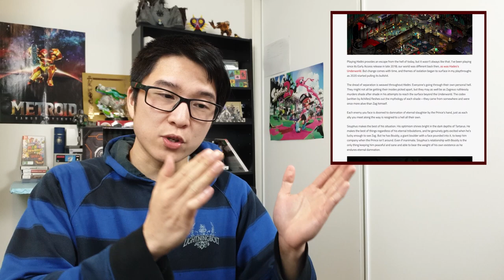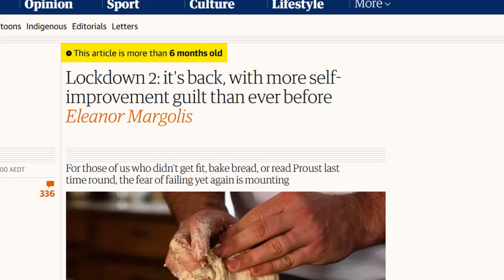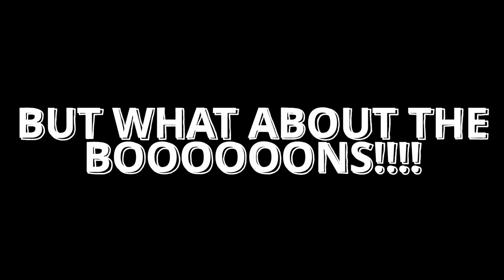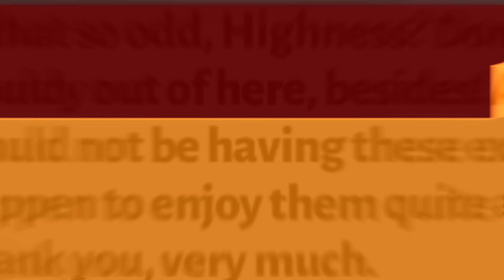How Hades Conveys Living in Lockdown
A breakdown of what I think makes Hades THE game of 2020. Also couldn't help but take a swipe at The Game Awards and The Last of Us Part 2 so there's that... Oh and don't forget to tell people that you love them and maybe hit up them peeps you haven't talked to in a while :)

Time Stamps:
00:00 Preamble
02:02 Intro
03:08 Repetition
04:46 Self Improvement
09:21 The Design of The Temple of Styx
10:00 There is no escape
11:20 Connections
14:44 What about the boons?
17:34 Post-game stuff
19:50 The pattern within Hades
23:19 Conclusion
27:57 Sentimentality